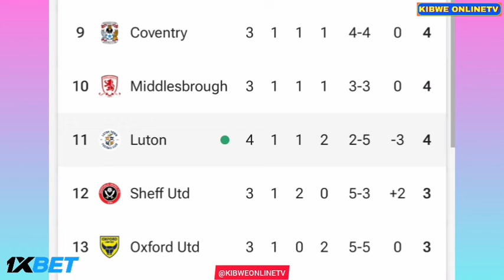Jimmy Dunne Own GOAL - FC Luton vs QPR FC (1-2), Goals Results and Extended Highlights-2024.